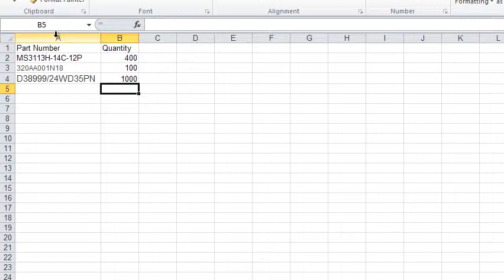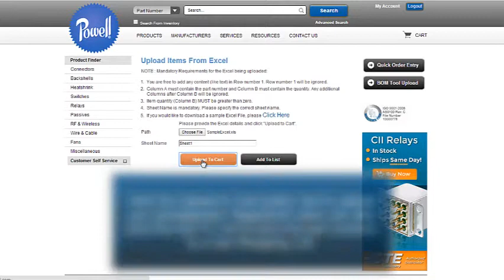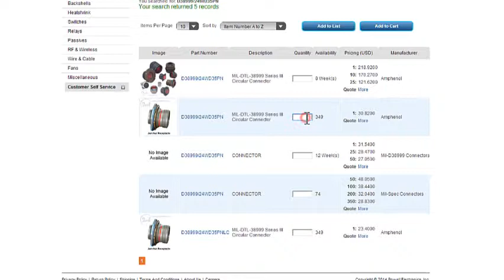Powell.com BOM Upload Tool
A tutorial video on how to use Powell.com's BOM Upload Tool to quickly and easily place a large order on our website using an Excel spreadsheet.